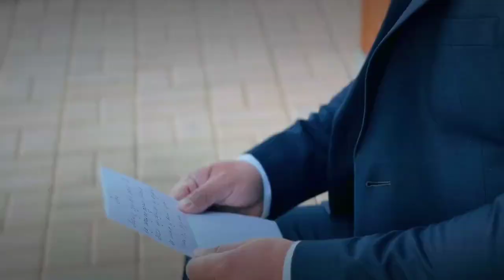Сұлтанбек Амангелдіұлы - Әке арманы. 2024. Әні мен сөзі Роллан Аскарбеков. 2008 ж.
Студия.Jomartsrudio 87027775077 Аранжировщик Жомарт. Монтаж клипмейкер:  Роллан Аскарбеков.

Әке арманы

1 куплет

Дүниеге бала келсе
Қунышын ала келсе
Қайыр болады
Ырыс толады.

Бір қадам алға басса
Он қадам асу асса
Бақыт қонады
Ісі оңады.

Қ –сы:

Жеткізер мұратқа
Әкенің аранын
Қалдырмас ұятқа
Аяқсыз қалғанын

Аяқсыз қалдырмас
Бастаған оңісін
Дұшпанға алдырмас
Елінің намысын.

2 куплет

Білімін жалғастырса
Жақсы сөз таластырса
Жеңіп шығады
Есімі қалады.

Шаңырақ көтерсе
Парыздарын өтесе
Батасын алады
Ата – ананың.

Қ –сы:

Жеткізер мұратқа
Әкенің аранын
Қалдырмас ұятқа
Аяқсыз қалғанын

Аяқсыз қалдырмас
Бастаған оңісін
Дұшпанға алдырмас
Елінің намысын.